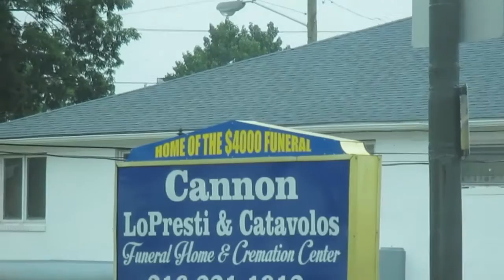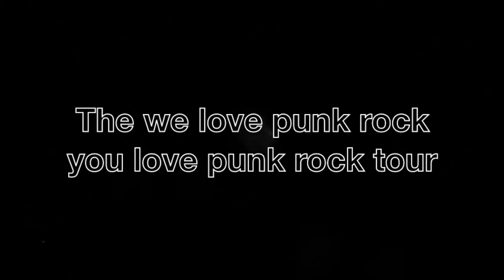The we love punk rock You love punk rock tour Trailer #1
0% and The Monoliths world tour 2016.